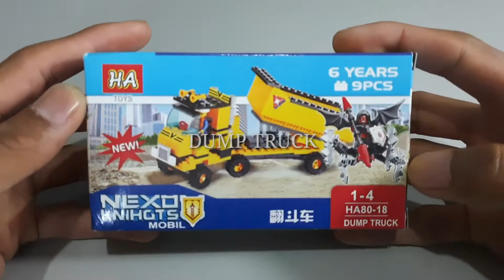Dump Truck Nexo Knihgts Mobil #02 | Brick Brand HA Toys | Unboxing Build and ASMR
Brick Block
Dump Truck
Nexo Knights
Mobil 02